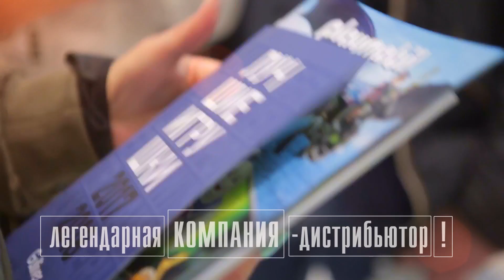Компания Gulliver: 20 лет работы на рынке игрушек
Компания «Гулливер и Ко», один из лидеров рынка детских товаров России, отметила 20 лет работы на рынке игрушек и одежды.

От производства мягкой игрушки компания GUlliver проделала огромный путь к брендам, в числе которых такие, как «Черепашки-ниндзя» (TMNT), феи Винкс (Winx Club), полюбившаяся малышам команда робокаров Poli Robocar, а также мировые лидеры в производстве игрушек для новорожденных Tiny Love и масштабных моделей строительной и спецтехники Bruder.

На протяжении многих лет особое место в нашем портфеле занимают всемирно известные лицензионные бренды: Playmobil (Super 4), BEN10, Chuggington, Super Wings, TOBOT, Robot Trains, Glimmies, Принцесса NELLA, Сказочный Патруль.

Следите за свежими новостями в корпоративном дайджесте «Гулливера» а так же на нашей интернет-площадке